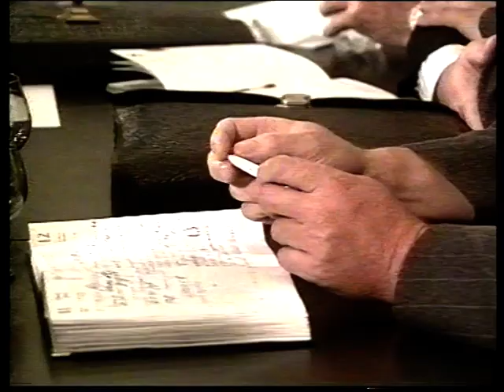Новости 1999 07 06 №1